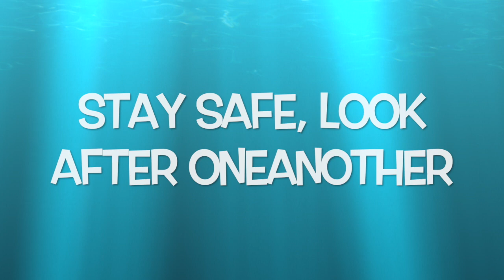Jidapha Wilkinson - Nuad Thai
Nuad Thai, traditional Thai massage is regarded as part of the art, science and culture of traditional Thai healthcare. As a non-medicinal remedy and manual therapy, it involves bodily manipulation in which the practitioner helps rebalance the patient’s body, energy and structure to treat illnesses believed to be caused by the obstruction of energy flow along ‘sen’, lines understood to crisscross the human body. This manipulation is intended to normalize the four body elements: earth, water, wind and fire. To open up blocked routes, Nuad Thai therapists perform a combination of manipulations using their hands, elbows, knees and feet, together with herbal hot compresses to reduce inflammation. Presently, Nuad Thai is classified into two main types: Nuad Thai therapy and Nuad Thai for health promotion. Nuad Thai has its roots in self-care in Thai peasant society of the past; every village had massage healers whom villagers would turn to when they had muscle aches from working in the field. Over time, these experiences have evolved into a formal system of knowledge, and Nuad Thai is now an income-generating occupation. In 1985, the Project for the Revitalization of Thai Massage was launched to revitalize and maximize knowledge of Nuad Thai, and an initiative has also been taken to form an alliance of Nuad Thai practitioners who come together annually.